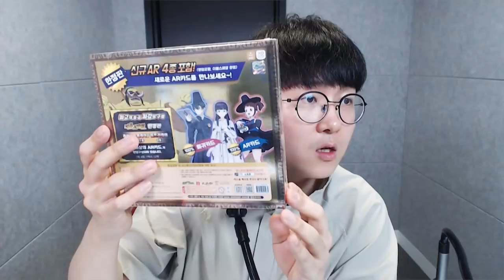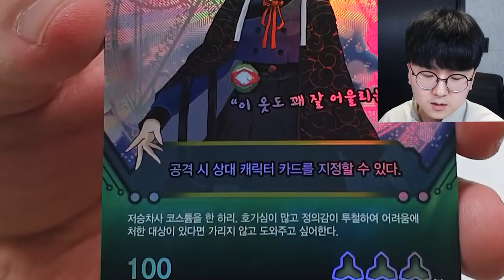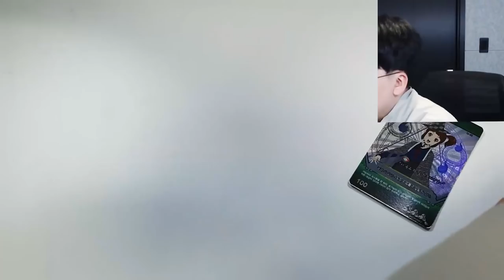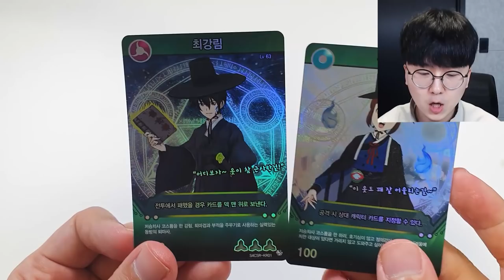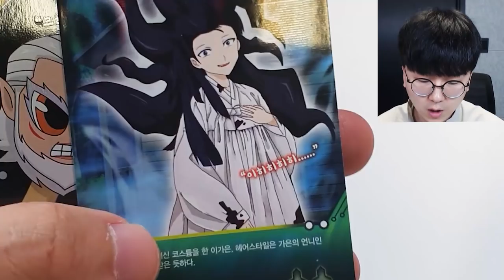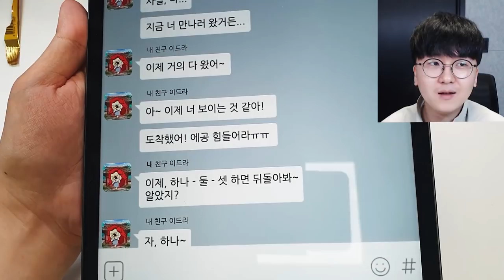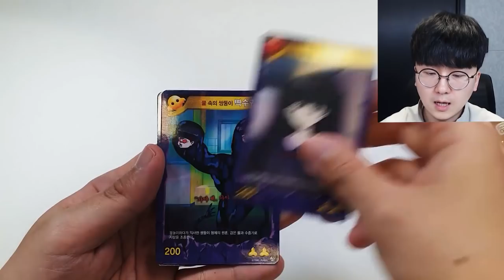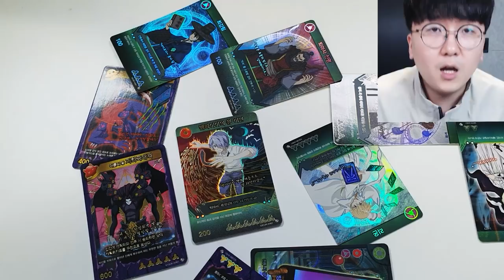한정판 황금카드?! 초희귀카드가 막 쏟아진다 역대급 혜자팩ㄷㄷ [ 신비아파트 ] l 휴지(HueZ)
카드 사고싶으신분들은 요번 한정판을 추천!

1. 빠놀이(등수놀이) X
2. 욕설 X
3. 상대방 까내리기. 기분 상하게 하는 말들 X
4. 친목질 X - ex) 댓글로 서로 대화, 개인정보 및 신상 물어보기 등등